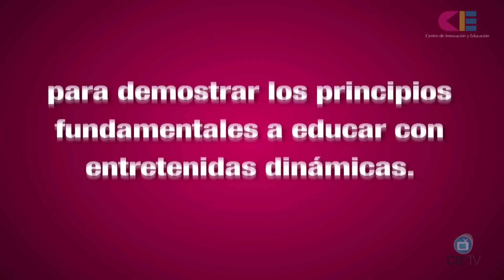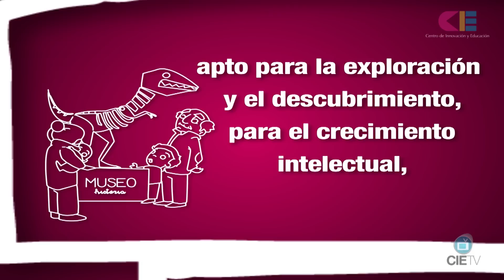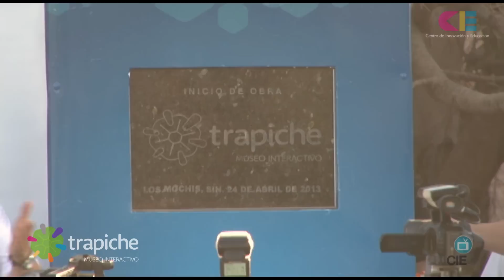Inicia la construcción de Trapiche Museo Interactivo de Los Mochis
Miles de ciudadanos de la ciudad de Los Mochis, Sinaloa, participaron este miércoles 24 de abril de 2013 en una jornada sin precedentes a favor de la educación y la cultura en la historia de esta ciudad, uniéndose en un desfile por las calles de la localidad que concluyó con un colorido evento para marcar el inicio de obra de lo que será el primer museo interactivo de dicha ciudad, y que llevará por nombre "Trapiche".